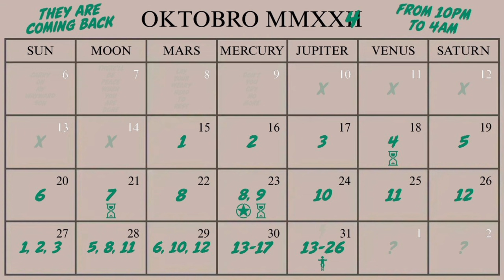GTA Online - UFO #7 LOCATION - ONLY CHANCE TO GET IT!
Where to find UFO Number 7 October 21 2024 in GTA Online. If you don't photograph it today you'll miss it altogether.